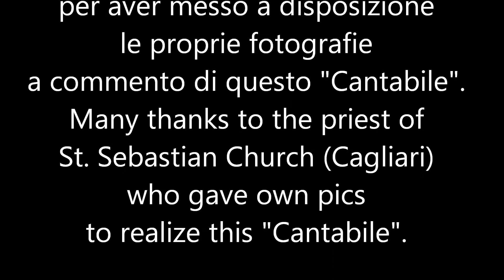Enrico Pasini - Cantabile n°6 - Versione per theremin e strumenti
Una dolce melodia in mezzo alle Dolomiti realizzata ed eseguita dal mio caro amico pekkanini con le immagini donate da Marcello Contu Parroco di S. Sebastiano a Cagliari.
A sweet melody among Dolomites realized and played by my dear friend pekkanini.and images that Marcello Contu priest of St.Sebastian gave to realize this "Cantabile",